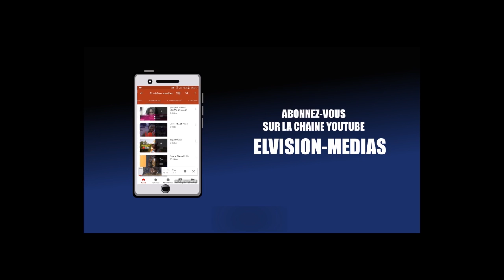Magal.. au Residence Cheikhoul Khadim